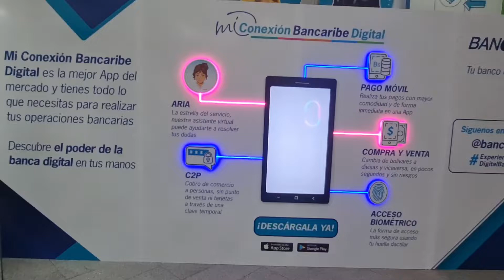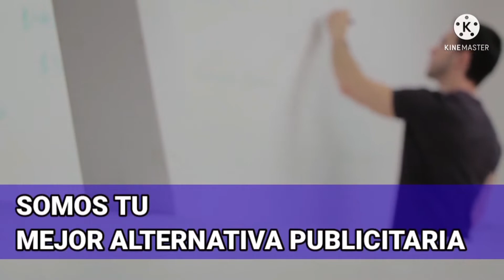BANCARIBE presenta El futuro de la Banca Digital | Rueda de Prensa